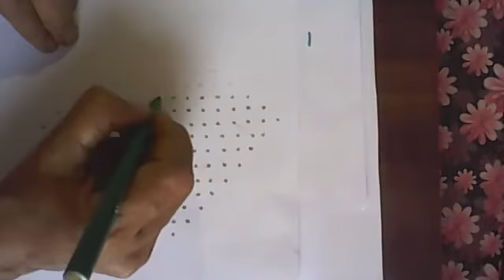64 9 leaves rangoli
Dear friends

Today I am presenting a 9-leaves rangoli.